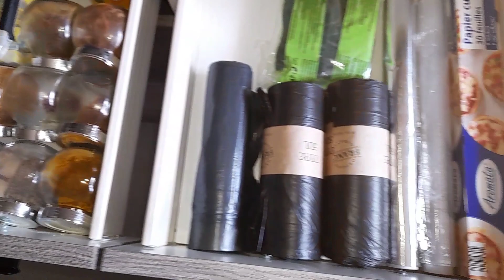RANGEMENT TIROIR CUISINE 🍴🏠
Ont se retrouvent aujourd'hui pour une vidéo au rangement de mes tiroirs de cuisine avec des compartiments en bambou pour ranger mes couverts mes pots à épices mes boîte à thé et café, avec mes rangement de chez Action

Bon visionnage à tous et à bientôt 😀👋